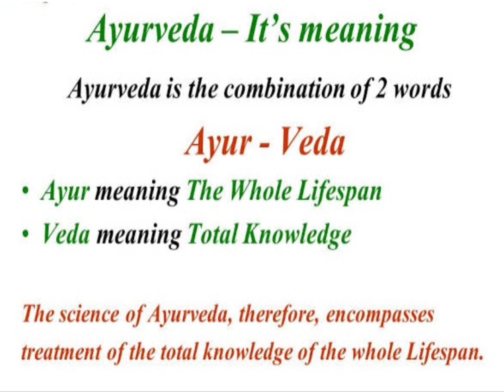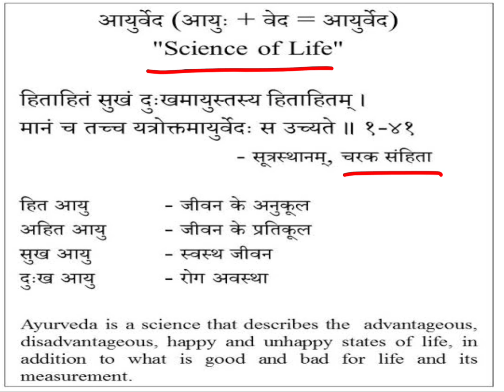HEALTHY TIPS FROM AYURVEDA||WHAT IS AYURVEDA ?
HEALTHY TIPS FROM AYURVEDA 💪

What do Ayurveda mean?

What are the beliefs of Ayurveda?

Definition of Ayurveda

kinds of ayu

ayu + veda  means